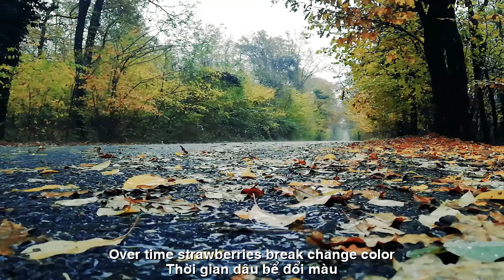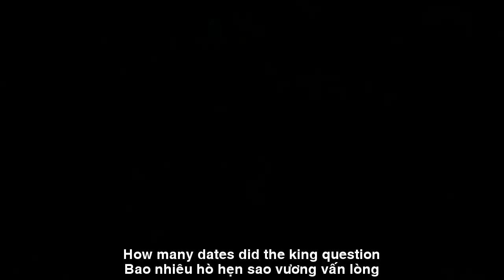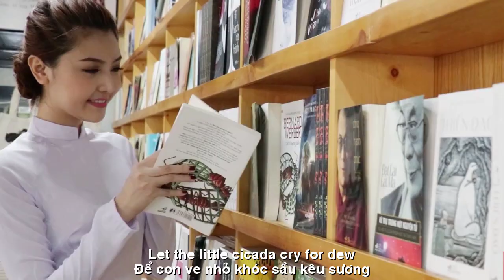[FULL HD]HƯƠNG THẦM-HẠ NHỚ ||SUMMER - REMEMBERED SUMMER|| CA SỸ YENNY TUAN-THẠCH THẢO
TÁC PHẨM:HƯƠNG THẦM-HẠ NHỚ
||SUMMER - REMEMBERED SUMMER||
THƠ:THẠCH THẢO
SÁNG TÁC:NS QUANG DAU
TRÌNH BÀY:CA SỸ YENNY TUAN
HƯƠNG THẦM-HẠ NHỚ
Cong môi phượng đỏ nghiêng cười
Xôn xao nỗi nhớ một thời xa xưa.
Thầy cô bè bạn bây giờ
Ai còn ai mất, để thơ thẩn buồn.
Đâu rồi thuở ấy mến thương?
Bao nhiêu hò hẹn, sao vương vấn lòng.
Tình nào rơi lại bến sông
Cho con bìm bịp hoài trông gọi chiều.
Người đi quên gửi lời yêu
Đêm thê thiết nhớ, hôn liều chưa phai.
Đâu rồi dáng ngọc trang đài
Câu thương nhớ… cứ quắt quay mộng đầu.
Thời gian, dâu bể…đổi màu
Để con ve nhỏ khóc sầu kêu sương.
Xin cho gói kín mộng thường
Gọi người yêu dấu. Còn hương đến giờ.
Thạch Thảo BD
SUMMER - REMEMBERED SUMMER
Curving the red phoenix lips and smiling
Feeling nostalgic for a long time ago.
Teachers and friends now
Who still has lost someone, let them wander sadly.
Where is that time of love?
How many dates did the king question?
Love falls to the riverbank
Let me keep waiting for you to call me in the afternoon.
The person who left forgot to send love
The night was painfully missed, the passionate kiss never faded.
Where is the pearly appearance?
Missing you... keeps turning your head.
Over time, strawberries break... change color
Let the little cicada cry for dew.
Please package it normally
Call your beloved. The scent remains until now.